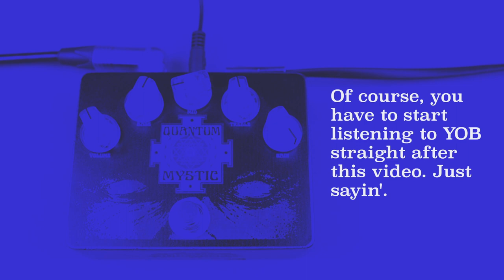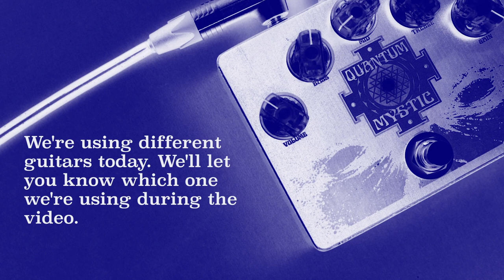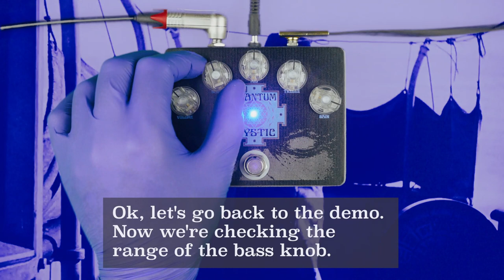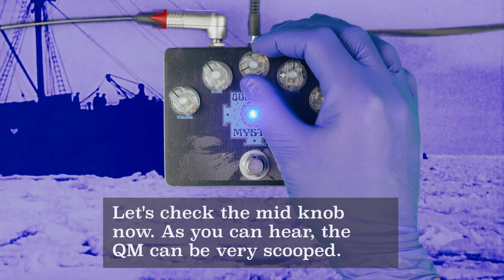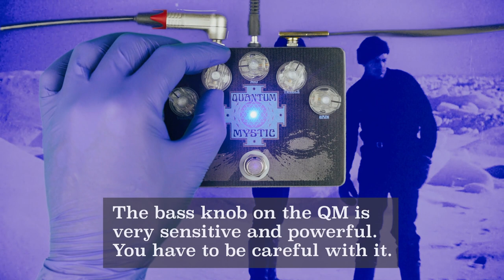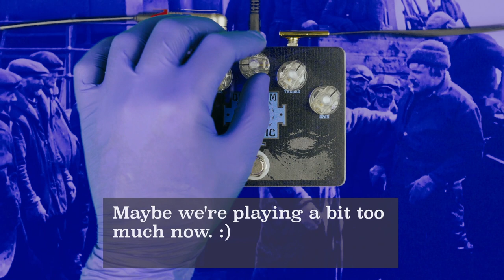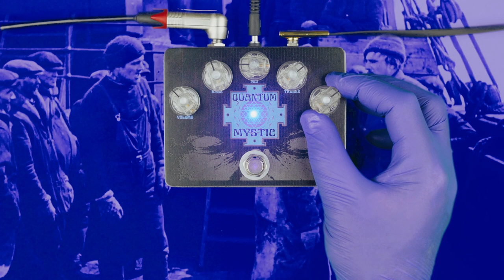Quantum Mystic overdrive (Black Arts Toneworks)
The Quantum Mystic is an excellent overdrive from Black Arts Toneworks. This pedal is an op-amp based overdrive with germanium clipping. The Quantum Mystic was designed in collaboration with Mike Scheidt from the band, Yob. It is a must-have among stoner and doom players, but it's also a very versatile pedal. You can play everything with it, from blues to classic rock to shoegaze to total doomy annihilation.

You can buy the pedal directly on Black Arts Toneworks website. It's a great company, check their pedals cause they're plenty of amazing stuff.